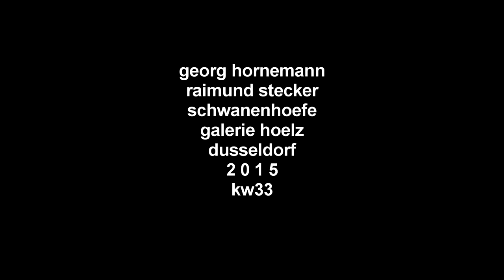Georg Hornemann & Raimund Stecker ... wir fangen schon mal an ... | kultur düsseldorf Galerie Hölz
- ... wir fangen schon mal an ... mit Georg Hornemann und Raimund Stecker in der Galerie Hölz - full broadcast kw 33

»ob klein oder groß, ist nicht von bedeutung.« alles ist eins.

erstmals zeigt georg hornemann in einer galerieausstellung eine andere seite seines herausragenden künstlerischen schaffens.
Georg Hornemann, den »künstlerischen Handwerker«, kennt man vor allem als international renommierten Goldschmied.
Nun wird er auch als Bildhauer vorgestellt. Er vereint in sich sowohl denjenigen, der kleinste skulpturale Preziosen schafft, wie auch wortwörtlich den Bildhauer, der seine Werke aus dem Holzblock schlägt. So erschafft Georg Hornemann, neben den Juwelen und Schmuckobjekten seit vielen Jahren auch Skulpturen, Bilder und
Zeichnungen.

»Ich wollte das Millimeterartige sprengen«,
so wurde er kürzlich in der Süddeutschen Zeitung zitiert. (SZ, 23. Mai 2015)